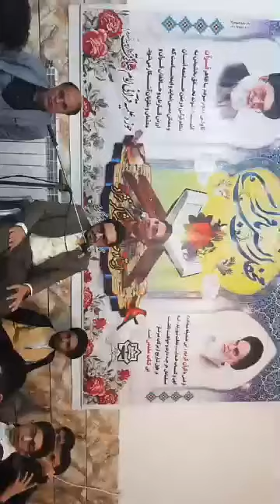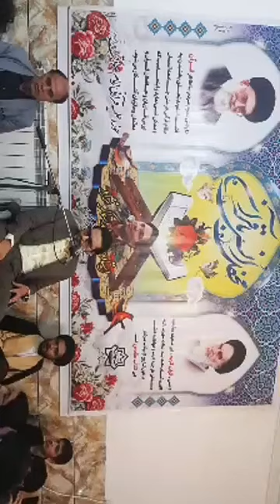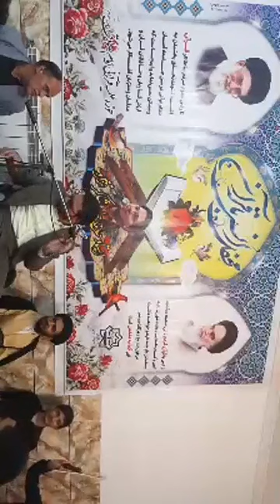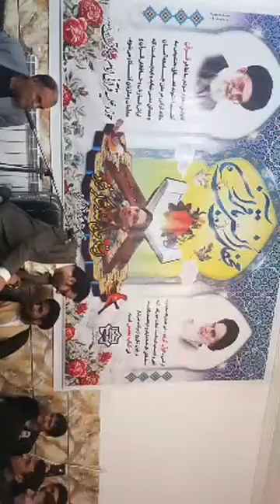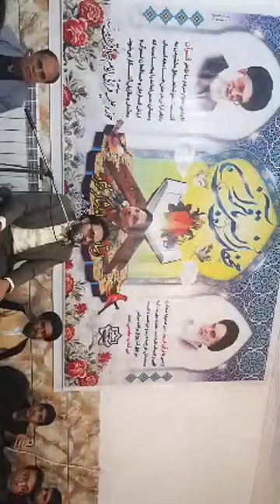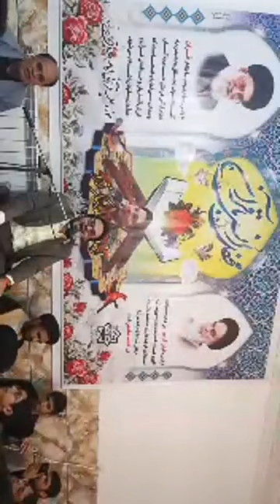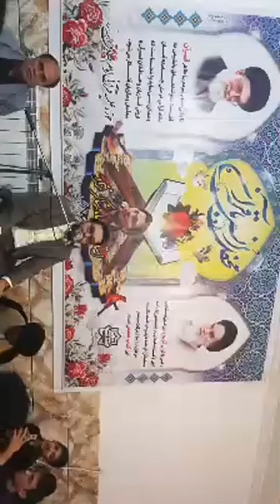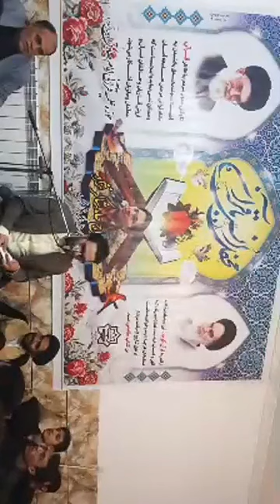تلاوت کامل القاری حامد شاکرنژاد حجرات/قاف/شمسی2020 Hamed shakernejad